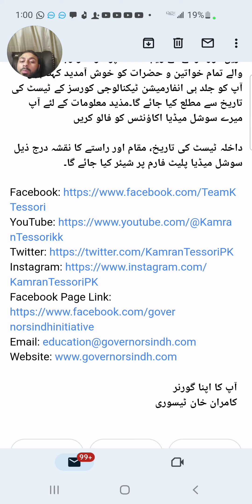2nd mail Received From Governor Sindh | Free IT Program Web 3.0